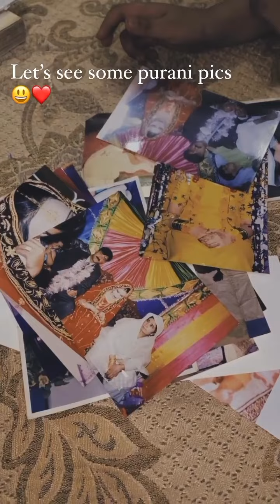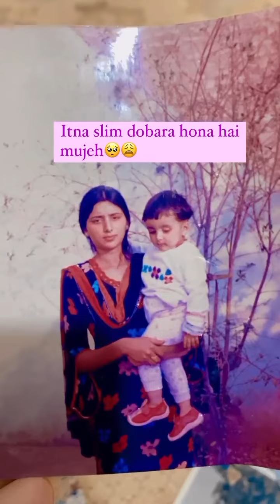Rashida Malik ki wedding pictures🥰Wedding photos I Malaika aur Arusha ki childhood ki pictures...